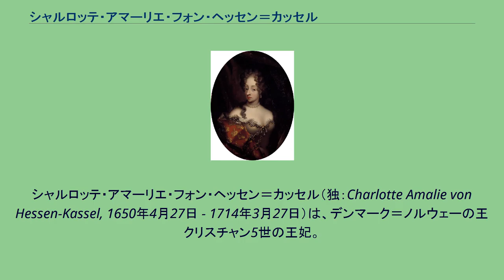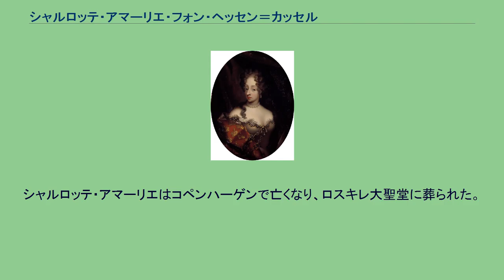シャルロッテ・アマーリエ・フォン・ヘッセン＝カッセル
デンマーク＝ノルウェーの王妃
ヘッセン＝カッセル家
シャルロッテ・アマーリエ・フォン・ヘッセン＝カッセル（独：Charlotte Amalie von Hessen-Kassel, 1650年4月27日 - 1714年3月27日）は、デンマーク＝ノルウェーの王クリスチャン5世の王妃。
デンマーク語名ではCharlotte Amalie af Hessen-Kassel。
ヘッセン＝カッセル方伯ヴィルヘルム6世と妃ヘートヴィヒ・ゾフィー（ブランデンブルク選帝侯ゲオルク・ヴィルヘルムの娘）の娘として、カッセルで生まれた。
1667年6月、クリスチャン王子と結婚し、1670年に王妃となった。
彼女は改革派教会の信仰が篤く、デンマーク初の改革派教会を建設した。
国民的人気の高い王妃であり、1700年にスウェーデン王カール12世がシェラン島に侵攻すると、コペンハーゲン守備の一角を指揮した。
シャルロッテ・アマーリエは国中に不動産を所有し、管理に手腕を発揮していた。
夫が1699年に先立つと、彼女は自分が購入した建物の一つに移り住んだ。
1700年から亡くなるまで住み、彼女の名前にちなんだシャルロッテンボー宮殿である。
この建物は1754年からデンマーク王立芸術協会の所有となった。
シャルロッテ・アマーリエはコペンハーゲンで亡くなり、ロスキレ大聖堂に葬られた。